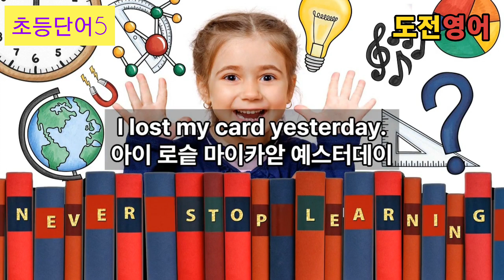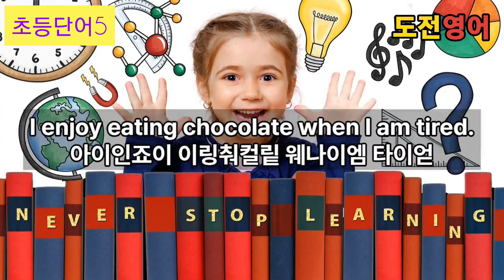[영어단어5] 초등단어로 만드는 생활영어 50문장 5.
초등단어로 만드는 생활영어 50문장 5.